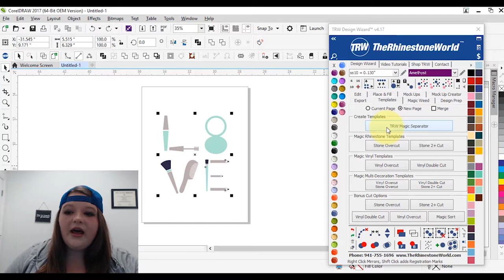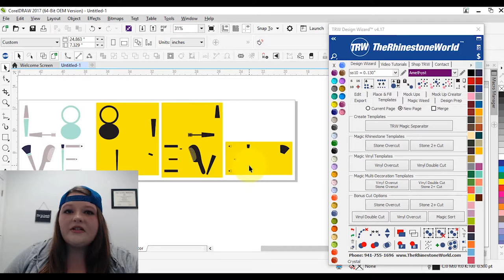Customizing a Makeup Bag using Siser Glitter HTV